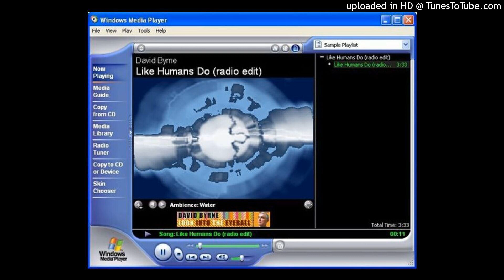KRXXK x SGP x LOKO LOS TYPE BEAT (PROD. KIP)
BEAT IS NOT FREE YOU NEED A LEASE OR TO BUY EXCLUSIVE TO USE

LEASE - $10
EXCLUSIVE - $20

PROD. KIP